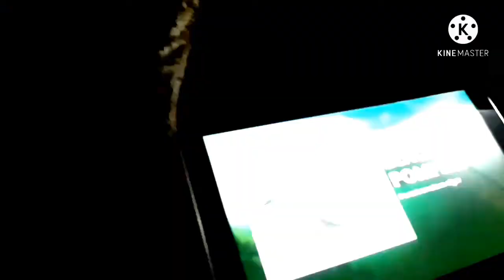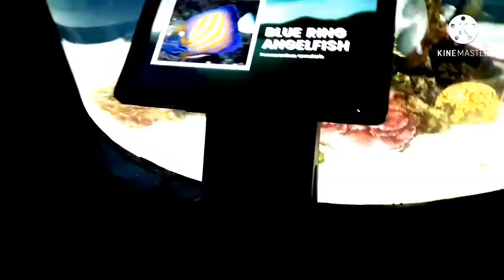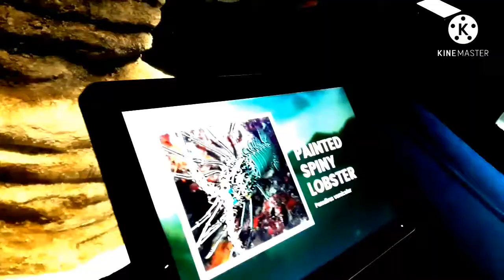V.G.P marine kingdom part 2